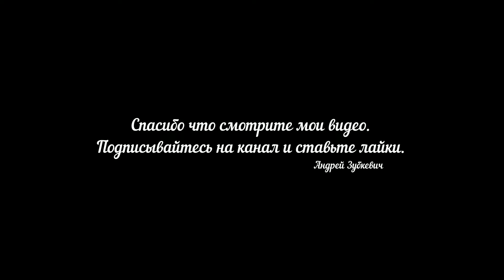Просто огромный скат в аквариуме! Котенок ;)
Присмотрел в интернете крупную самочку ската моторо. Вот собственно видео аквариума где она живет.